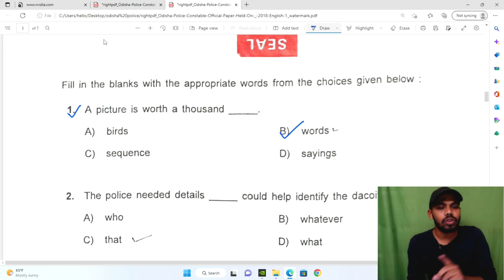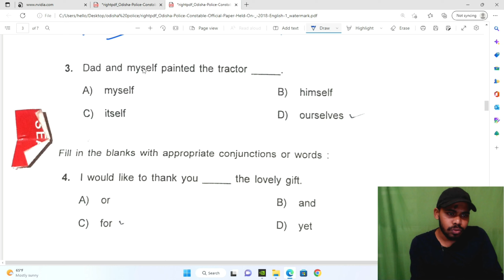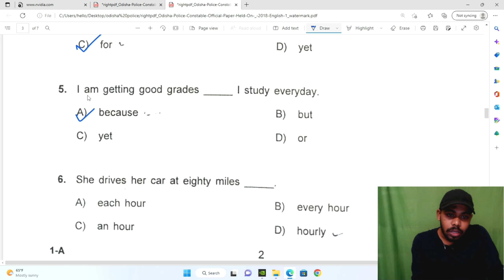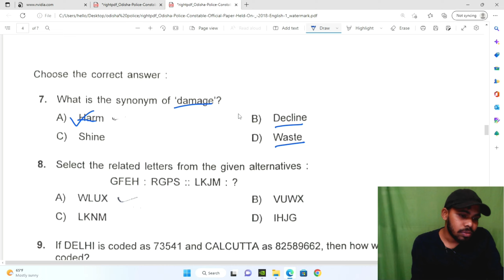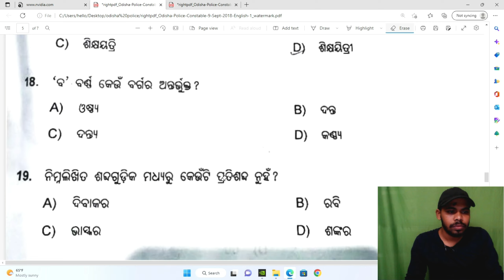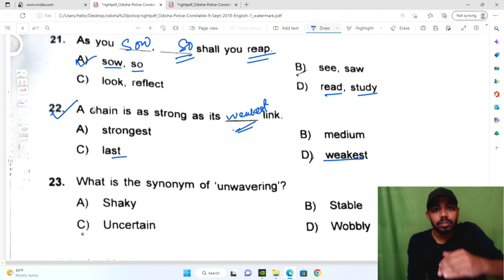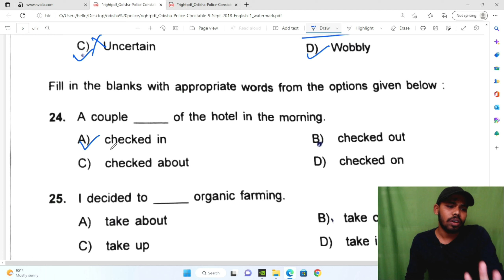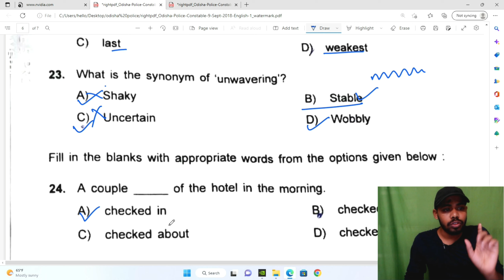Odisha Police Constable All Previous year English Questions |Odisha Police Constable Examination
✔️ Topic Name:Odisha Police Constable All Previous year English Questions
✔️ Topics Covered in This Video:Odisha Police Constable Examination

Odisha Police Constable all PYQs
English for Odisha Police Constable Examination | ଓଡିଶା ପୋଲିସ
Odisha Police Recruitment/4790 Constable Vacancy Released/Odisha Police Latest Recruitment/SCB

Translation from Odia to English